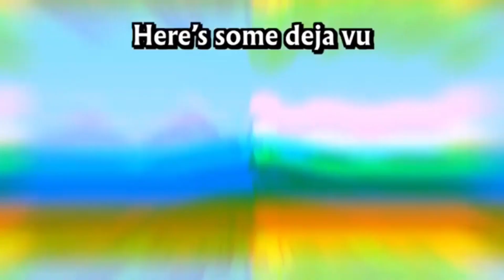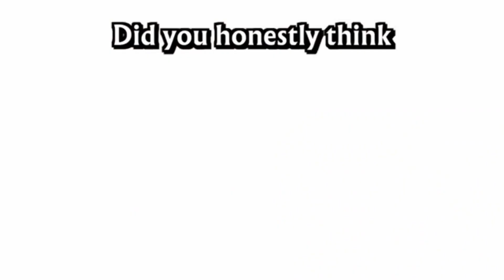Message To Loser But Its a Poorly Made Cover